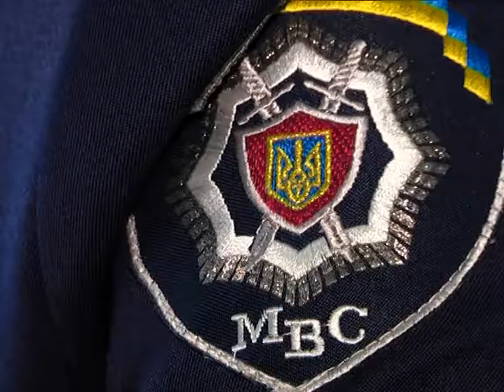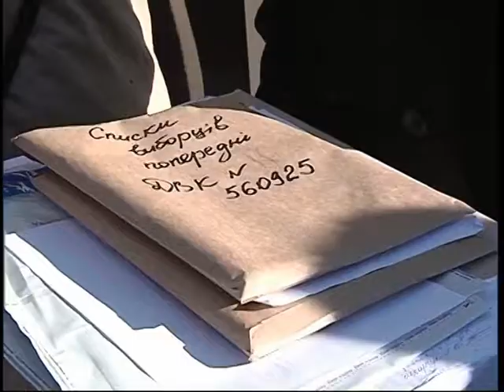Прес конференція Опори ДЛЯ ЕФІРУ